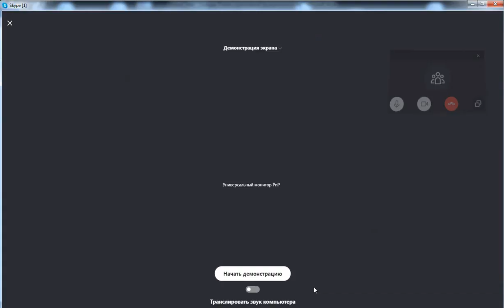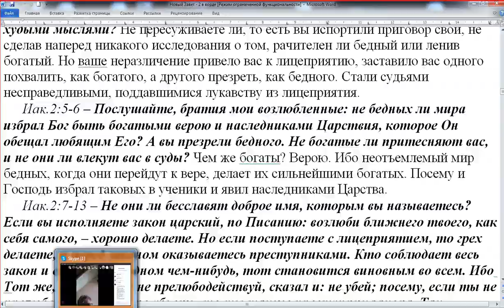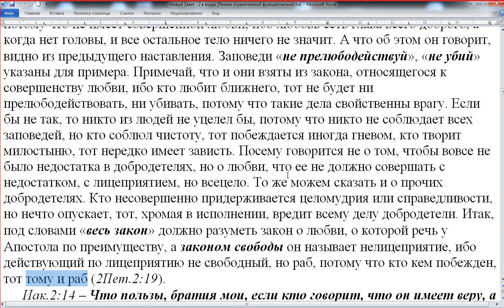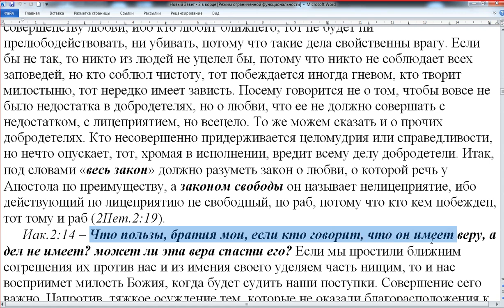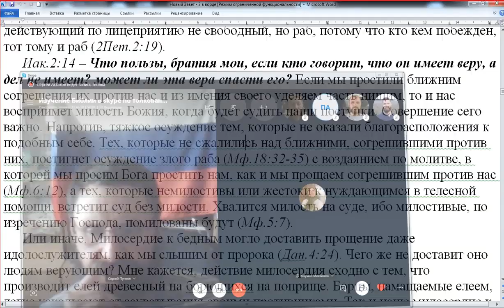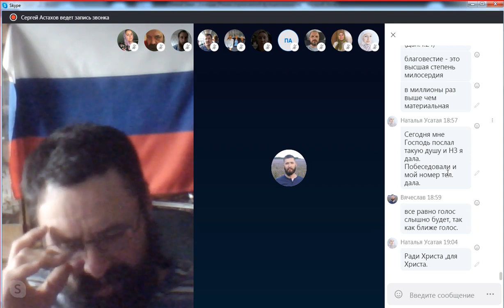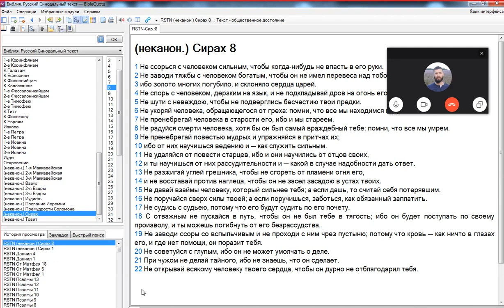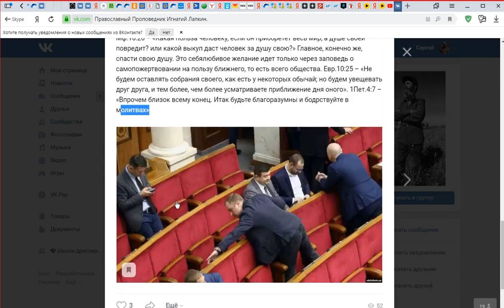Занятия по святой Библии. Иак. 2 :1 -14. 08. 09. 2019